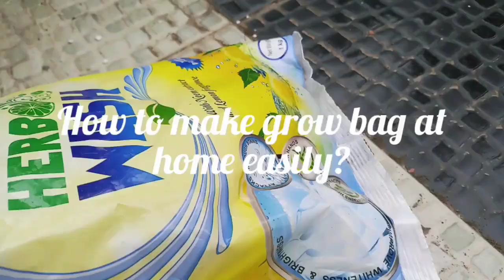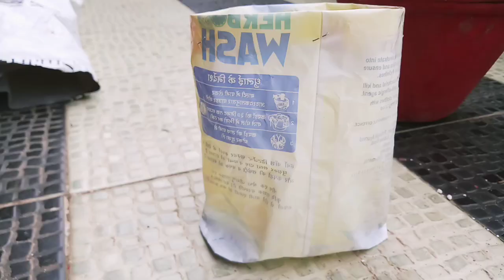Itni asani se aur saste me grow bag taiyar😀|How to make grow bag at home|Free grow bag at home hindi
This is my new video about how to make grow bag at home. I will tell you about how you can easily make grow bag at home. On world environment day, we all should take an initiative and try to reuse plastic as much as possible. Hope you like the video and it inspires you. Stay positive and keep gardening. 😀🌺